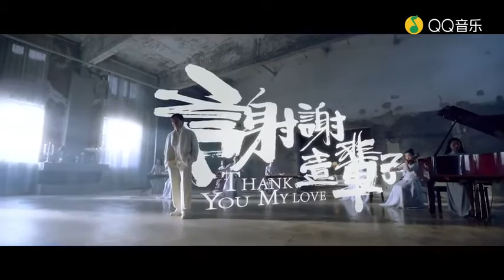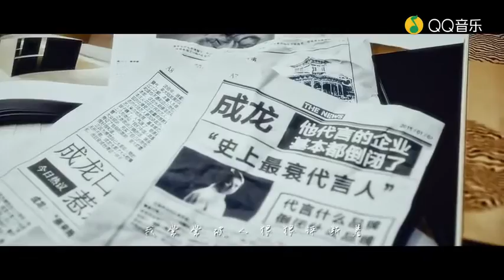"Thank You My Love : 謝謝一輩子" [成 龍]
2023 Teenage Mutant Ninja Turtles : Mutant Mayhem
2023 刻在时间里的美好 The Beauty Carved in Time
2022 龍馬精神 Ride On
2021 北京爱情图鉴 / 曾经相爱的我们 Good Night Beijing
2021 龙虎武师 KungFu Stuntmen
2021 总是有爱在隔离 All You Need is Love
2021 许愿神龙  Wish Dragon 허원신룡
2020 急先鋒 Vanguard 급선봉
2019 攀登者 The Climbers 에베레스트
2019 The Diary 더 다이어리
2019 龙牌之谜 The Iron Mask 아이언 마스크 X 용패지미
2019 神探蒲松齡 The Knight of Shadows: Between Yin and Yang
2017 解憂雜貨店 Namiya 나미야 잡화점의 기적: 또 하나의 이야기
2017 逆時營救 RESET 역시영구
2017 地球：神奇的一天 Earth – One Amazing Day
2017 The Nut Job 2 : Nutty by Nature 넛잡 2
2017 英倫對決 The Foreigner 포리너
2017 The Lego Ninjago Movie 레고 닌자고 무비
2017 機器之血 Bleeding Steel 블리딩 스틸
2017 功夫瑜伽 Kungfu Yoga 쿵푸요가
2016 功夫熊貓 3 Kung Fu Panda 3 쿵푸팬더 3
2016 絕地逃亡 Skiptrace 스킵 트레이스 X 합동수사
2016 鐵道飛虎 Railroad Tigers 철도비호
2015 我是誰 Who Am I 성룡의 아시수
2015 天將雄師 Dragon Blade 드래곤 블레이드
2014 救火英雄 As the Light Goes Out 구화영웅
2013 警察故事 2013 New Police Story 2013  뉴 폴리스 스토리 2013
2012 十二生肖 Chinese Zodiac 차이니즈 조디악
2011 辛亥革命 1911 Huang Xing 신해혁명
2011 功夫熊貓 2 Kung Fu Panda II 쿵푸 팬더 2
2011 新少林寺 Shaolin  샤오린 X 최후의 결전
2010 功夫夢 The Karate Kid 쿵푸 키드
2010 大兵小將 Little Big Soldier 대병소장
2010 鄰家特工 The Spy Next Door 스파이 넥스트 도어
2009 建國大業 The Founding of a Republic 건국대업
2009 新宿事件 Shinjuku Incident 신주쿠 사건
2008 功夫熊貓 Kung Fu Panda 쿵푸 팬더
2008 功夫之王 The Forbidden Kingdom 포비든 킹덤
2007 火拼時速 3 Rush Hour 3 러시아워 3
2006 寶貝計劃 Rob-B-Hood 보배계획
2005 神話 The Myth 신화
2004 新警察故事 New Police Story 뉴 폴리스 스토리
2004 千機變2之花都大戰 The Twins Effect II 천기변 X 화도대전
2004 環遊世界八十天 Around the World in 80 Days 80일간의 세계일주
2004 大佬愛美麗 Enter the Phoenix 대료애미려
2003 飛龍再生 The Medallion 메달리온
2003 千機變 The Twins Effect 천기변 X 트윈 이팩트
2003 西域威龍2 皇家威龍 Shanghai Knights 샹하이 나이츠
2002 燕尾服 The Tuxedo 턱시도
2001 火拼時速 2 Rush Hour 2 러시아워 2
2001 特務迷城 The Accidental Spy  엑시덴탈 스파이
2000 Jackie Chan Adventures 성룡의 대모험
2000 西域威龍 Shanghai Noon 샹하이 눈
1999 特警新人類 Gen-X-Cops 젠 엑스 캅
1999 喜劇之王 King Of Comedy 희극지왕
1999 玻璃樽 Gorgeous 빅타임
1998 火拼時速 Rush Hour 러시아워
1998 幻影特攻 Hot War 환영특공
1998 霸王花 The Inspector Wears Skirts 땡큐 마담
1998 我是誰 Who Am I 성룡의 CIA
1998 花木蘭 Mulan 뮬란
1997 一個好人 Mr. Nice Guy 나이스 가이
1997 Burn Hollywood Burn 번 할리우드 번
1996 警察故事 IV 之  簡單任務 Police Story IV  First Strike
1995 霹靂火 Thunderbolt 썬더볼트
1995 紅番區 Rumble in the Bronx 홍번구
1994 醉拳 II Drunken Master II 취권 2
1993 警察故事III 之 超級計劃 Police Story III (part 2): Supercop 2
1993 重案組 Crime Story 중안조
1993 城市獵人 City Hunter 씨티 헌터
1992 警察故事 Police Story III: 超級警察 Supercop
1992 雙龍會 Twin Dragons 쌍룡회
1991 美女與野獸 Beauty and the Beast 미녀와 야수
1991 飛鷹計劃 Armor of God II Operation Condor 용형호제
1991 西藏小子 A Kid from Tibet 서장소자
1990 火燒島 Island of Fire 화소도
1989 奇蹟 Miracles 미라클
1988 警察故事續集 Police Story II 폴리스 스토리 2 X 구룡의 눈
1988 飛龍猛將 Dragons Forever 비룡맹장
1987 A 計劃續集 Project A Part II 프로젝트 A 2
1986 龍兄虎弟 Armor of God 용형호제
1986 扭計雜牌軍 Naughty Boys 유계잡패군
1985 警察故事 Police Story 폴리스 스토리
1985 龍的心 Heart of Dragon 용적심
1985 夏日福星 Twinkle Twinkle Lucky Stars 칠복성 X 하일복성
1985 威龍猛探 The Protector 프로텍터
1985 福星高照 My Lucky Stars 복성고조
1984 快餐車 Wheels on Meals 쾌찬차
1984 砲彈飛車 2 Cannonball Run II 캐논볼 2
1984 神勇雙響炮 Pom Pom 폭소 쌍발탄
1983 A 計劃 Project A 프로젝트 A
1983 奇謀妙計五福星 Winners & Sinners 오복성
1983 龍騰虎躍 Fearless Hyena II
1982 龍少爺 Dragon Lord
1982 迷你特攻隊 Fantasy Mission Force
1981 砲彈飛車 The Cannonball Run
1980 殺手壕 The Big Brawl
1980 帥弟出馬 The Young Master
1979 龍拳 Dragon Fist
1979 笑拳怪招 The Fearless Hyena
1979 刁手怪招 Master with Crack Fingers
1978 拳精 Spiritual Kung Fu
1978 醉拳 Drunken Master
1978 飛渡捲雲山 Magnificent Bodyguards
1978 蛇鶴八步 Snake and Crane Arts of Shaolin
1978 蛇形刁手 Snake in the Eagle's Shadow
1978 一招半式闖江湖 Half a Loaf of Kung Fu
1977 三十六迷形拳 The 36 Crazy Fists 36
1977 劍花煙雨江南 To Kill with Intrigue
1976 新精武門 New Fist of Fury
1976 舞拳 Dance of Death
1976 少林木人巷 Shaolin Wooden Men
1976 風雨雙流星 The Killer Meteors
1976 半斤八兩 The Private Eyes
1975 少林門 The Hand of Death
1975 花飛滿城春 All in the Family
1975 李小龍與我 Bruce Lee and I
1975 拍案驚奇 No End of Surprises
1975 密宗聖手 The Himalayan
1975 鐵漢柔情 The Young Dragons
1974 除霸 Fist to Fist
1974 金瓶雙艷 The Golden Lotus
1974 四王一后 Supermen Against the Orient
1974 惡虎村 Village of Tigers
1973 鐵娃 Kung Fu Girl
1973 北地胭脂 Facets of Love
1973 頂天立地 Not Scared to Die
1973 女警察 Police Woman
1973 廣東小老虎 The Cub Tiger from Kwang Tung
1973 碼頭大決鬥 Freedom Strikes a Blow
1973 埋伏 Ambush
1973 石破天驚 The Awaken Punch
1973 麒麟掌 Fist of Unicorn
1972 精武門 Fist of Fury
1972 合氣道 Lady Kung Fu
1972 唐人客 The Brutal Boxer
1972 香港過客 Stranger in Hong Kong
1972 龍爭虎鬥 Enter the Dragon
1971 俠女 A Touch of Zen
1971 刀不留人 The Blade Spares None
1971鬼怒川 The Angry River
1970 荒江女俠 Lady of Steel
1966 兩湖十八鏢上集 The Eighteen Darts Part 1
1966 兩湖十八鏢下集 The Eighteen Darts Part 2
1966 大醉俠 Come Drink with Me
1964 秦香蓮 The Story of Qin Xiang Lin
1963 梁山伯與祝英台 The Love Eterne
1962 大小黄天霸 Big And Little Wong Tin Bar